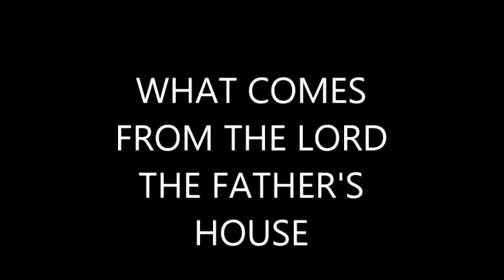WHAT COMES FROM THE LORD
WHAT GOD WILL DO